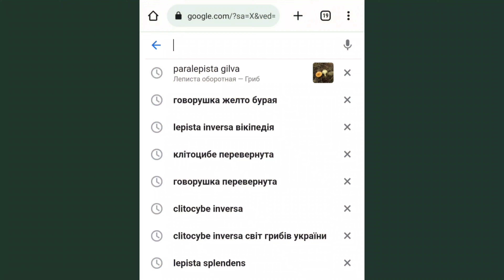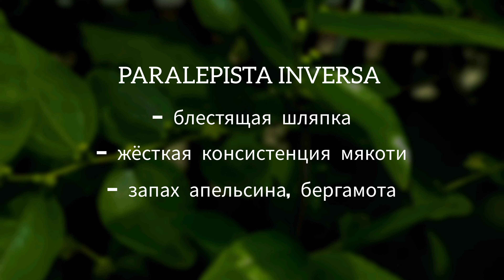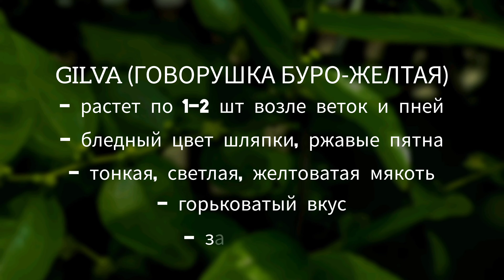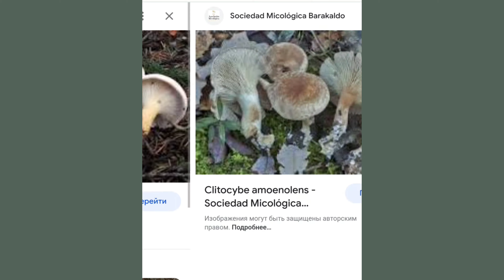Говорушка перевернутая: съедобная или нет? Paralepista flaccida, inversa, gilva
Коричневые говорушки - та еще загадка. Вообще-то они уже и не говорушки (Clitocybe) вовсе. И даже под микроскопом у некоторых видов не отличается форма спор.
Кто-то употребляет их в пищу, кто-то нет.
В видео собрана структурированная информация на основании научных статей и зарубежных источников:
-  классификация;
- где растет;
- как отличить говорушку желто-бурую Paralepista flaccida, перевернутую Paralepista inversa, буро-желтую Paralepista gilva-
- говорушка перевернутая ядовитая или съедобная (с точки зрения науки)
- мои впечатления.

Если любите грибы, интересует микология, присоединяйтесь!